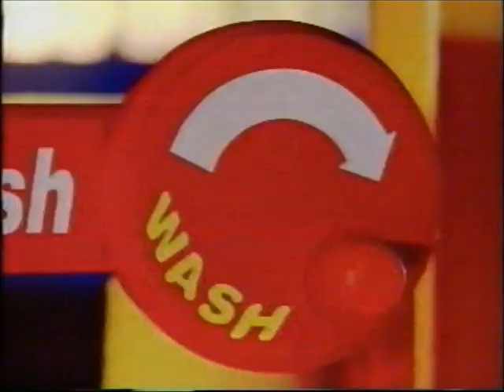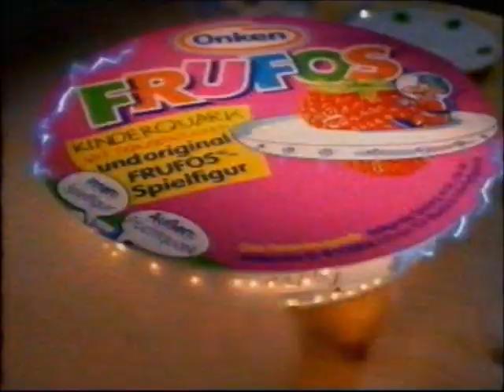1993/94 Sat.1 Werbung 2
Alte Sat.1 Werbung 2
1. Playmobil, 2. Ravensburger Zaubern, 3. Barbie 3in1 Traumvilla, 4. Barbie 2in1 Möbel, 5. Powerrangers, 6. Hotwheels Attack Pack, 7. Zapf Creation My Girl, 8. Europlay Parkgerage, 9. Polly Pocket Pollyville, 10. Frufos Kinderquark, 11. Gute Nacht Barbie, 12. Playmobil Schatzinsel, 13. Tracy Trike, 14. Nesqick Knusper Frühstück, 15. Zapf Creation Bade Baby, 16. Tomy Motorblocks, 17. Zapf Creation Baby Born, 18. jump ran, 19. SUPER Madonna